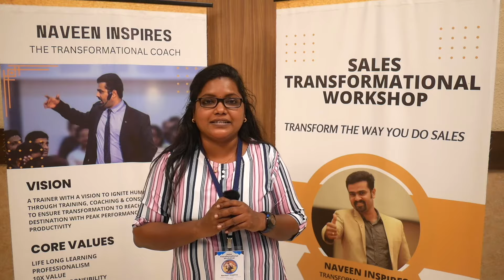Tele-calling mantras | 5 tips for tele-callers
This is a video on 5 tips to develop your tele calling skills. In every company the role of tele calling department is on the important side , since sales calls are inevitable for the survival of an organisation. This video will throw an insight to develop tele calling skills and qualities. A tele caller work as the sales key person , appointment fixer , relationship builder , problem solver and other key areas.

Let this video help you to develop your calling capacity.